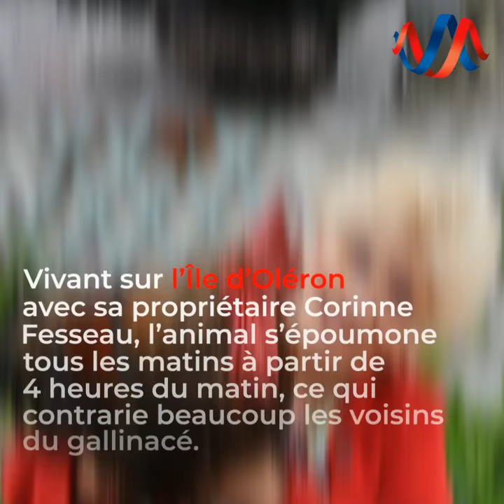Le coq Maurice : de la basse-cour au tribunal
Maurice le coq finira-t-il en court-bouillon ? Le procès de la propriétaire du gallinacé pour nuisances sonores débute ce jeudi au tribunal d'instance de Rochefort en Charente-Maritime. Retour sur cette affaire incroyable en vidéo.